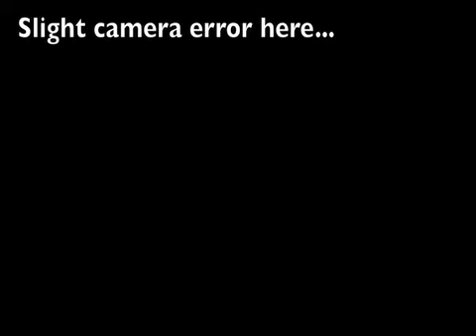Loose Fuse-Use Somebody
The band is back and another video is to come up soon

Our band does not own copyright to Use Somebody